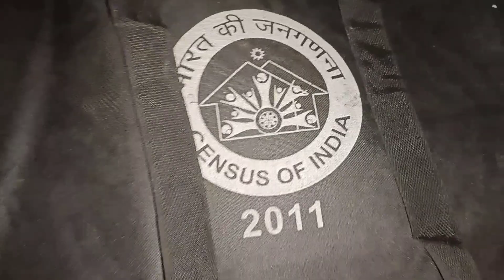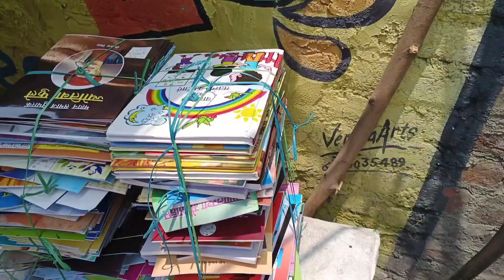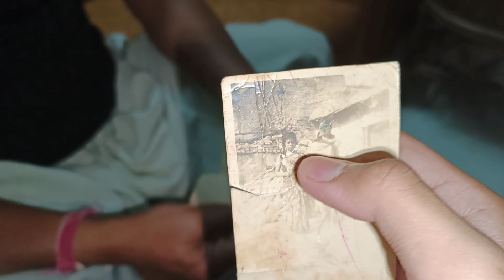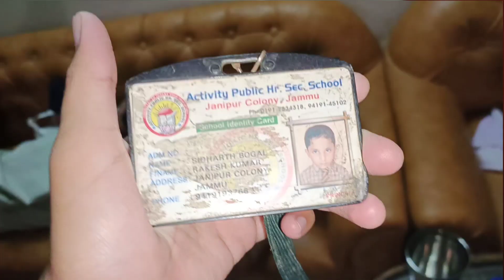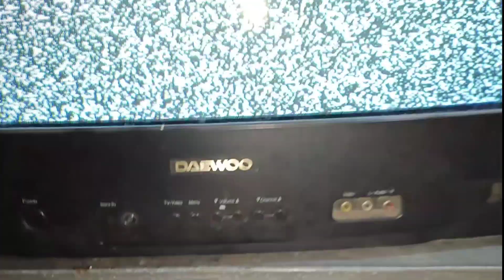Aaj Mama ko safai krte time mili anokhi cheezen? |jammu